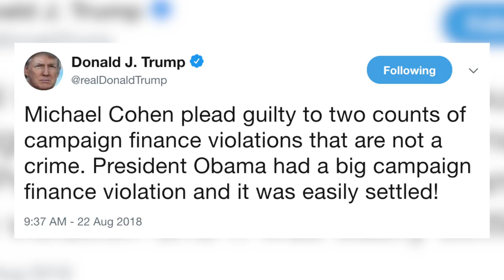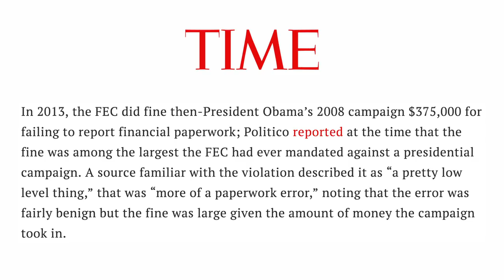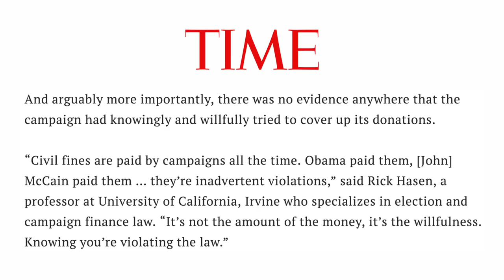Fact Check: Trump Claims Obama Also Broke Campaign Finance Law